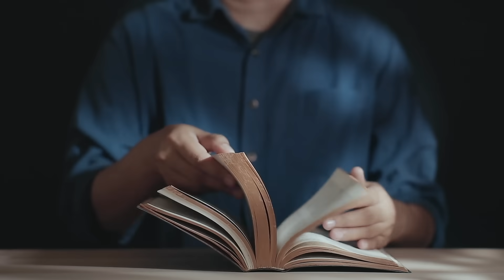Jestem kucharzem (Łk 12, 39-48) - 25 10 2023 - Mieczysław Łusiak SJ